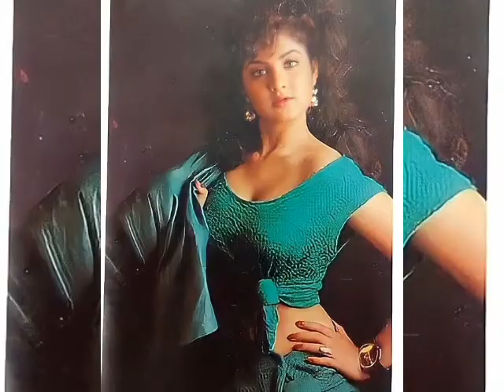bollywood popular actress divya bharti photos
Divya Bharti (25 February 1974 – 5 April 1993) was an Indian actress who worked predominantly in Hindi and Telugu films in the early 1990s. Known for her acting versatility and beauty, she was one of the most popular and highest paid Indian actresses of her time.

Bharti started her film career as a teenager, while she was doing pin-up modeling assignments. She made her debut with a lead role opposite Venkatesh in the Telugu-language romantic action Bobbili Raja (1990). She subsequently appeared in critically and financially unsuccessful Tamil-language drama Nila Pennae (1990). Films like Naa Ille Naa Swargam (1991), and Assembly Rowdy (1991) garnered her negative reviews.

Bharti had her first commercial success with the romantic comedy Rowdy Alludu (1991). After featuring in Telugu films, she progressed to Hindi cinema in 1992 and made her acting debut with the Hindi action thriller Vishwatma (1992). The 1992 action-comedy Shola Aur Shabnam, a box office hit, marked a turning point in her career. She achieved further success with starring roles in the romance Deewana (1992), and gained the Filmfare Award for Best Female Debut.

Bharti died in April 1993, aged 19, after falling from the balcony of her apartment in Mumbai under mysterious circumstances.

In the late evening hours of 5 April 1993, Bharti fell from the balcony window of her fifth-floor apartment in Tulsi Buildings, Versova, Andheri West (Mumbai). When her guests Neeta Lulla, Neeta's husband Shyam, Bharti's maid Amrita, and neighbours realised what had happened, she was rushed in an ambulance to the emergency department at Cooper Hospital, where she died. She was 19 years old. The official cause of her death was due to severe head injuries and internal bleeding. She was cremated on 7 April 1993 at the Vile Parle crematorium in Mumbai.

The reason of her fatal fall was never established and several theories circulated in the media. Some sources believe it was a planned murder, others say she accidentally fell, while some say she fell because she was drunk at the time which caused her to fall. The investigation was closed in 1998 by the Mumbai police who concluded that it was an accidental death.